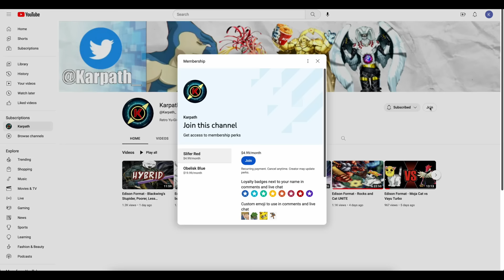Edison Format - I tried to summon the DEITY